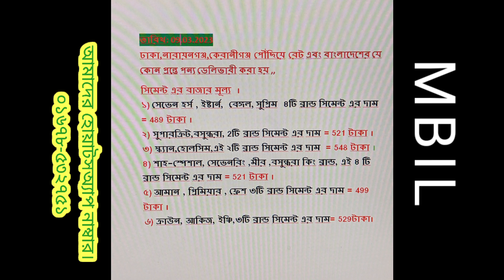আজকে সিমেন্ট এর আপডেট বাজার মূল্য জানতে ভিডিও টি সম্পূর্ণ দেখুন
Dear Viewers, Our channel is published with regular market rate information
rod cement price-LIST
রডের দাম
2023 roder dam
bsrm
ksrm And End ist

ajker roder dam koto 2023we promote local market rate of Bangladesh which is beneficial to all public.